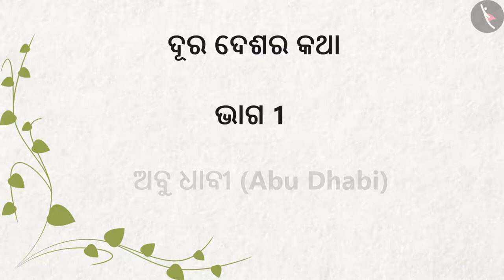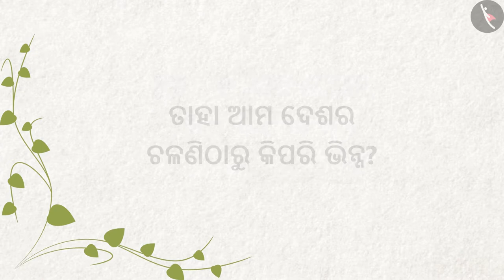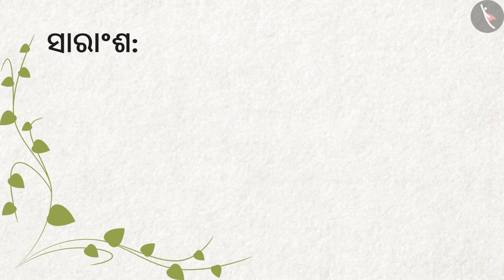ଘର ଓ ବିଦେଶ | Part1/2 | Home And Abroad | Odia | Class 4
कक्षा 4 | NCERT | ଘର ଓ ବିଦେଶ | Part1/2 | Home And Abroad | Odia | Class 4 | ଆମ ଚାରିପାଖରେ ଜିନିଷ

Class 4 | NCERT | Home And Abroad |  | Things Around us

In this video, we will study about Home And Abroad.